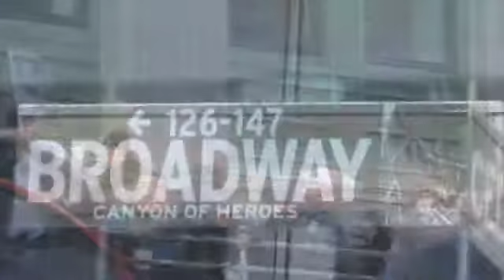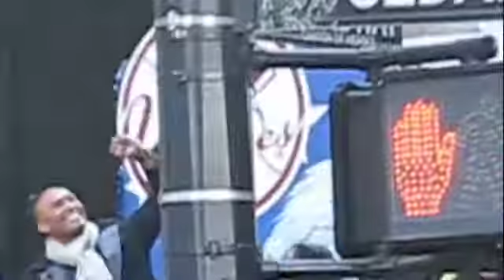Yankees Parade 2009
A Compilation of video from the NY Yankees Victory Parade down the Canyon of Heroes!